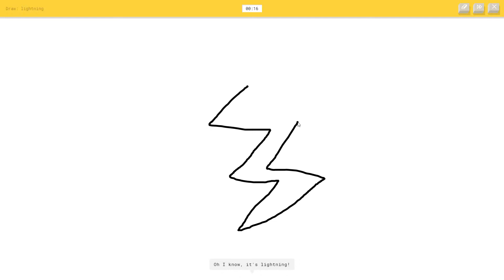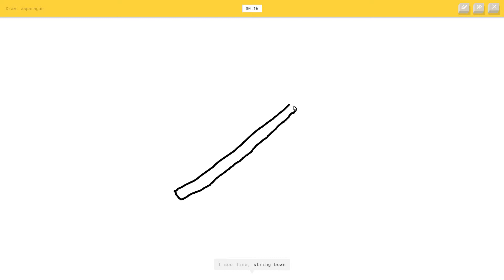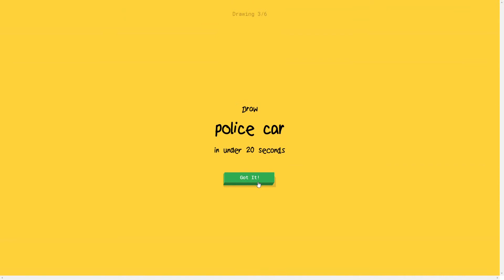Quick, Draw! #1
I play a game called Quick, Draw that tries to recognize your drawings.